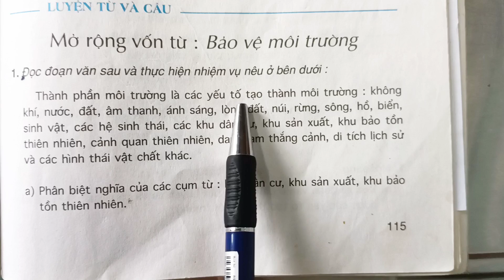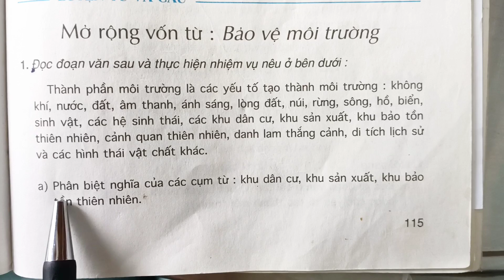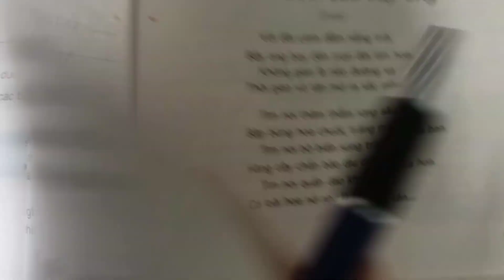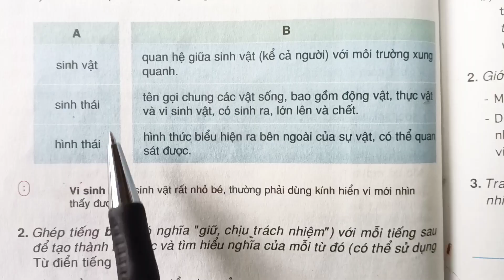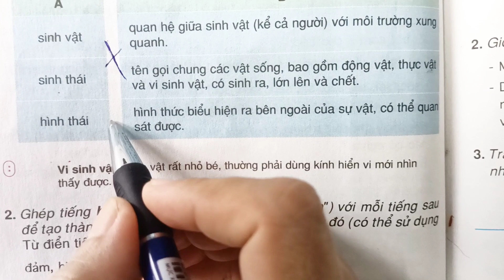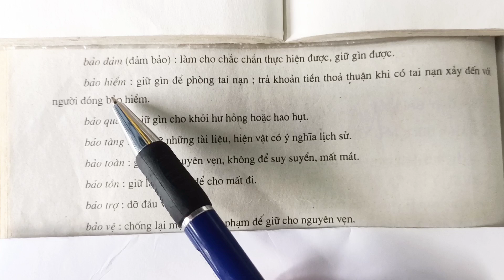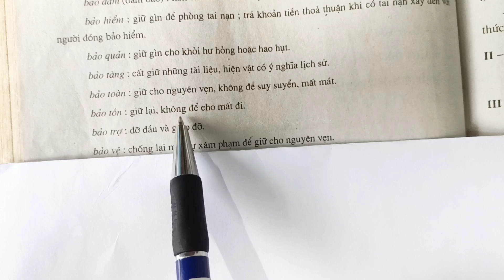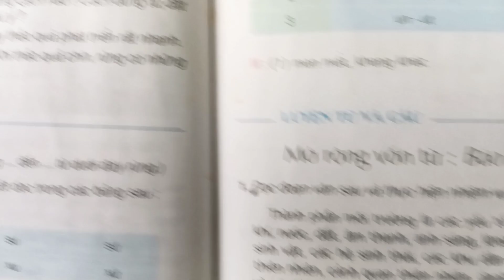Luyện từ và câu lớp 5 (Tuần 12) _ MỞ RỘNG VỐN TỪ: BẢO VỆ MÔI TRƯỜNG _ Trang 115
Cảm ơn cả nhà xem video 😀❤️❤️